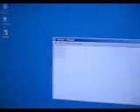Size Matters - Glass RFID tag limitations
Shot and uploaded in response to an RFID Toys reader query regarding tag orientation (Chapter 9 in the book), this video demonstrates the limitations of glass implant RFID tags and some flat plane RFID readers.